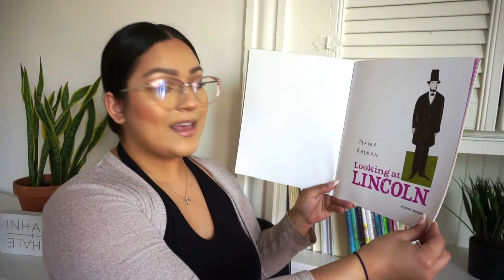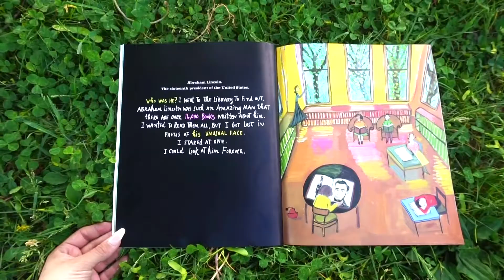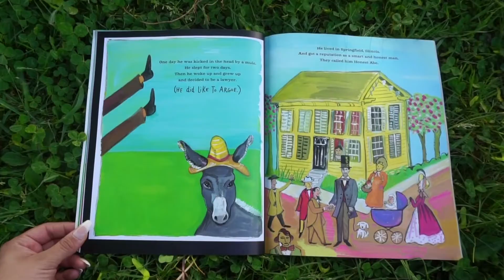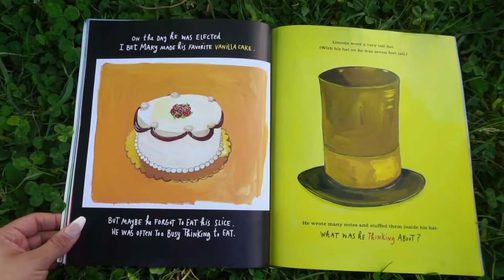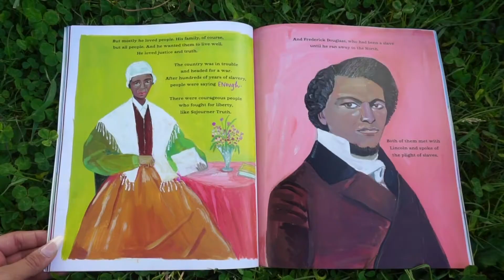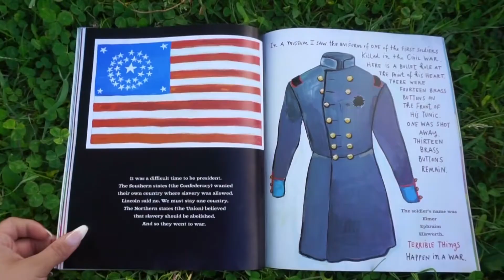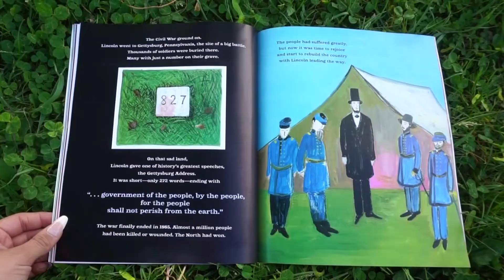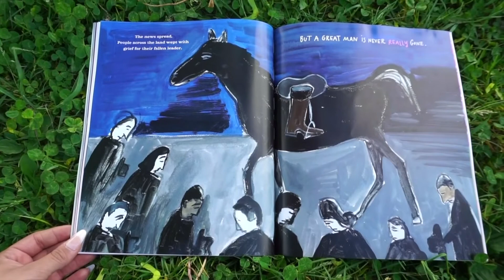Looking at Lincoln | Reading With Ms Otavo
Hi boys and girls! In this video we will be reading Looking at Lincoln by Maria Kalman which is a non-fiction book about Abraham Lincoln, the 16th president of the United States.

Abraham Lincoln is one of the first giants of history children are introduced to, and now Maira Kalman brings him to life with her trademark style and enthusiasm. Lincoln's legacy is everywhere - there he is on your penny and five-dollar bill. And we are still the United States because Lincoln helped hold them together.

Let's read all about Honest Abe!
Xoxo,
Ms. Otavo